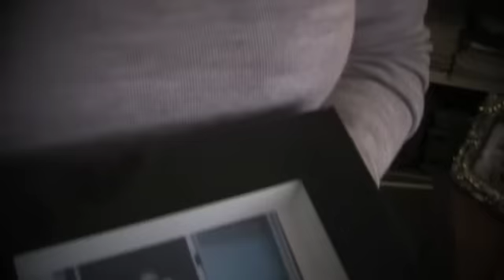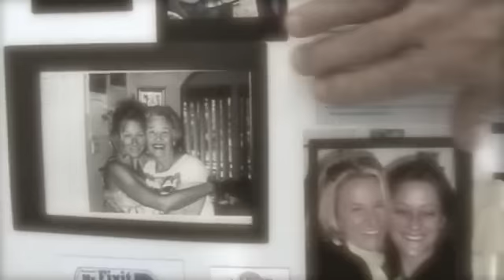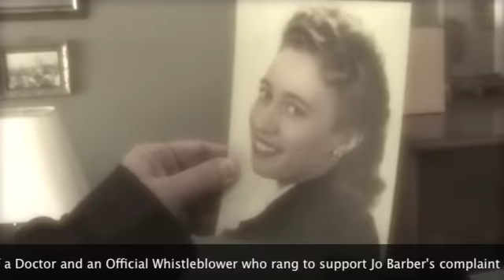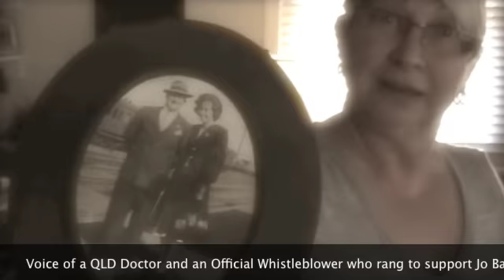Police "white-wash" of a QLD murder investigation?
How would you feel, if after 5 years you were told that your mother's death in hospital wasn't natural... that it could have been murder? The son and daughter of a woman, who was allegedly killed by a QLD doctor speak out about a flawed QLD police investigation, they say is a "white-wash". Former QLD Police CIB, QLD Medical board investigator and whistleblower, Jo Barber, supports the son and daughter's compliant and quest for justice.